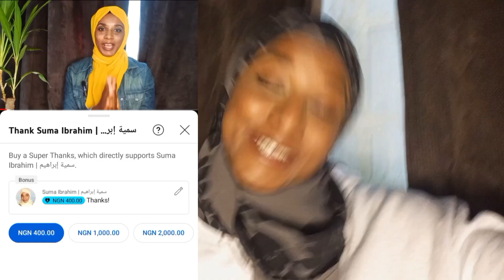فضفضة مواليد السعودية في نيجيريا 🇳🇬 | في العميق مع صفوان ابراهيم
حياة مواليد السعودية في نيجيريا 🇳🇬 | في العميق مع صفوان ابراهيم
في هاذي المقابلة مع صفوان ابراهيم اتكلمنا عن الحياة في نيجيريا ومحاولة مواليد السعودية في التأقلم مع البلد بالإضافة الى الدراسة في نيجيريا والحصول على قبول جامعي ومشاكل بوكو حرام والأمن والامان في نيجيريا

لاتنسو تشتركو في القناة،  دعمكم يعنيلي الكتير. 💙🥺🤸🏽‍♀️

حساباتي:
انستغرام

لاتنسوا تشتركو في القناة،  احووبكم. 💙💙💙